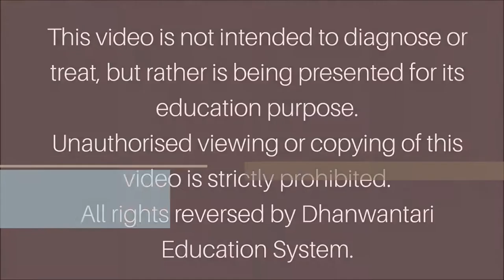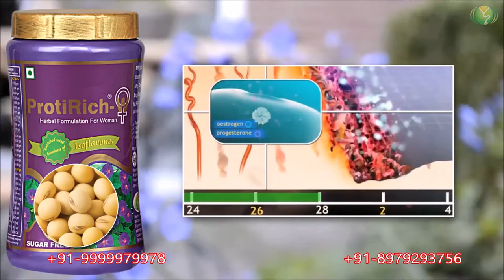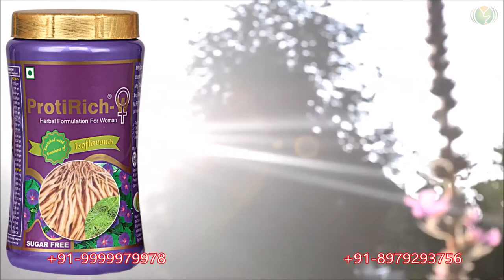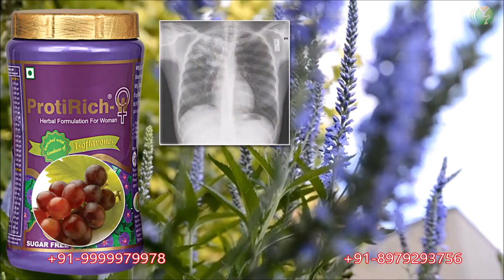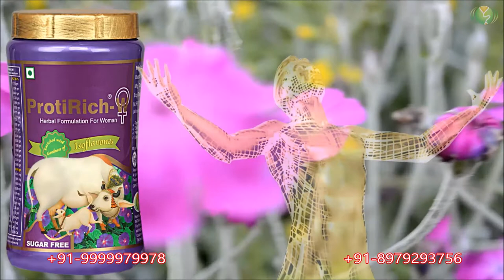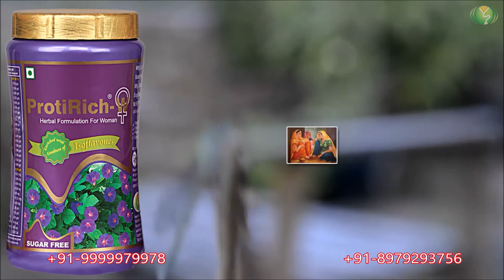ProtiRich W " World No.1 Ayurvedic Health Supplement for Women"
Woman body is amazingly complex and delicate. Multiple roles as the mother, daughter, wife, homemaker, wage earner is physically and mentally quite taxing. Ayurveda foundation is on the principle of keeping the body toned in tune with nature. And naturally women find Ayurveda very suitable. Ayurvedic healthcare is the perfect solution for women to stop the aging process, for Periodic rejuvenation, to keep beauty and zest intact throughout the years.Healthy woman is the pillar of healthy family & society & for women health, Ayurveda can work miracles Considering all these important aspects Dhanwantari has gifted the society with ‘female special’ grand herbal product, Proti Rich (W)